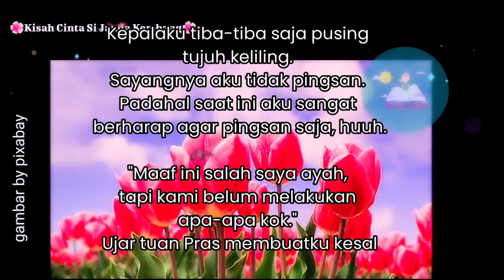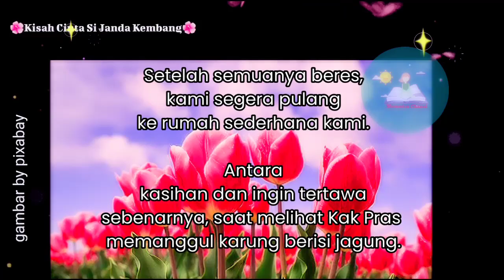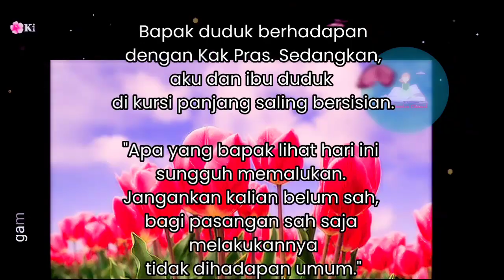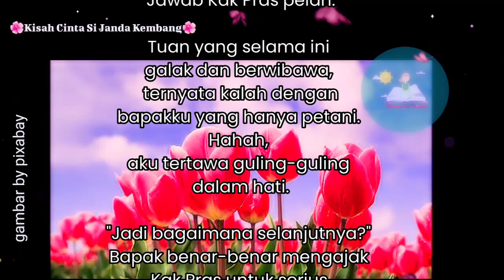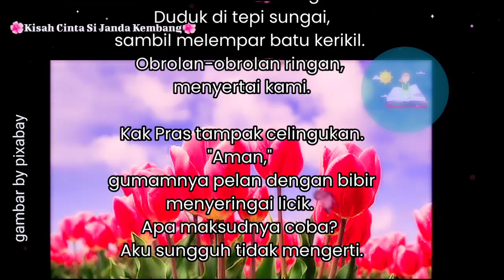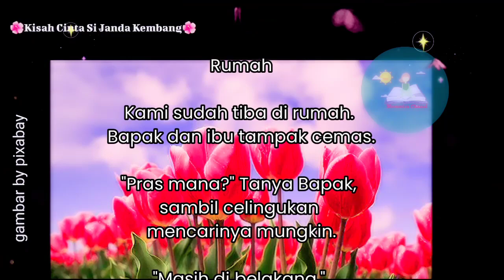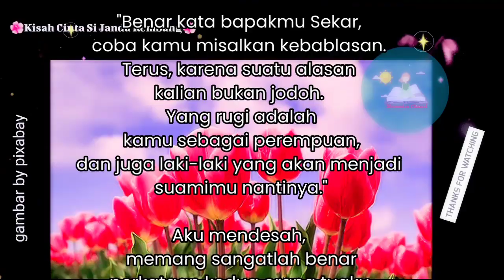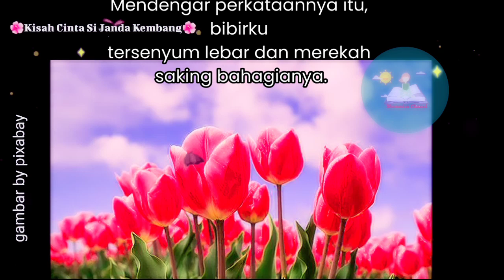Kisah Cinta Si Janda Kembang Episode 30| Novel Romantis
Episode 30 KEPERGOK BAPAK

Apa yang terjadi dengan Sekar dan Pras?

yuk simak cerita selengkapnya hanya di ‎@Mommira Chanel  dalam kisah romantis bikin baper

Tulis juga saran kritik dan komentarmu

Salam